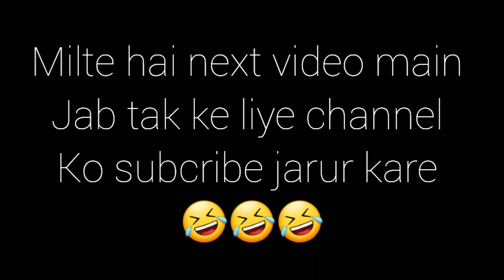दुनिया की सबसे महंगी पानी की बोतल Delhi मे funny prank public reaction prank in india 2022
Hello doston ye mera new channel h

Doston mere es channel pr aapko entertainment se related sabhi tarah ke videos dekhne ko milegi..

jaise ..

funny prank
funny videos
fun prank
girls prank
chutiya panti prank..
sabji prank
singing prank
totla singing prank
cute girl prank
shayri prank
kachha wala prank.

IMPORTANT NOTICED  ☆permission has been taken from all the people shown in this video to upload. ...